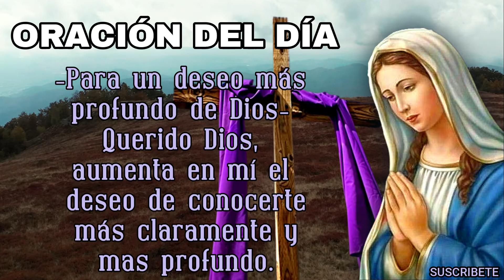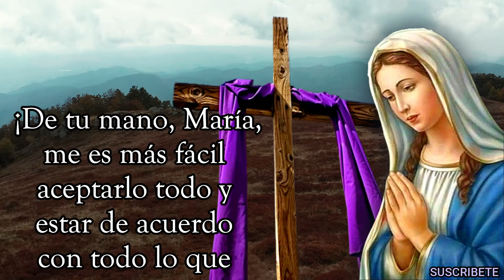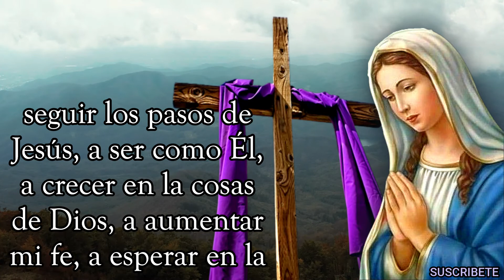40 DÍAS CON MARÍA EN EL DESIERTO PASAR LA CUARESMA CON MARÍA ILUMINA NUESTRO CAMINO A JESÚS DIA 12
DE LA MANO DE MARÍA JUNTOS  CAMINANDO DURANTE ESTOS 40 DÍAS DE REFLEXIÓN.
-IDEAS PARA PRACTICAR EN CASA DURANTE ESTA CUARESMA
-PROPÓSITO DEL DÍA
-ORACIÓN DEL DIA
-FRASE DEL DÍA A MARÍA VIRGEN
-ORACIÓN A NUESTRA MADRE
¡María, Madre, cuánto tengo que aprender de Ti, que junto a la Cruz alcanzaste la máxima expresión de tu Amor por Jesús, tu fidelidad a la voluntad del Padre! ¡María, tu me enseñas la importancia de confiar y de creer, de ser firme en la fe, para entregarme en mi vida cristiana! ¡De tu mano, María, me es más fácil aceptarlo todo y estar de acuerdo con todo lo que sucede en mi vida! ¡En este tiempo, María, ayúdame a profundizar como hiciste Tú en la Palabra de Dios, a ser más constante y fiel en la oración, a retener y meditar en lo más profundo de mi corazón todo lo que el Padre quiere transmitirme! ¡Concédeme, María, la fuerza para responder cada día a la llamada de Dios con autenticidad y responsabilidad! ¡Ayúdame, María, a seguir los pasos de Jesús, a ser como Él, a crecer en la cosas de Dios, a aumentar mi fe, a esperar en la esperanza y a vivir en el amor! ¡Gracias, María, por caminar junto a mi en el camino de la Cruz! Amén